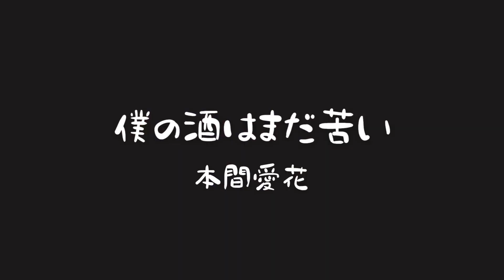【毎月27日新曲配信2020（5月）】本間愛花「僕の酒はまだ苦い」（プリプロ）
本間愛花「僕の酒はまだ苦い」（プリプロ）
作詞 本間愛花
作曲 本間愛花

Arranged by 友常正巳（Masami Tomotsune）
Recorded, Mixed  by 永田法男（Norio Nagata） at Moon Gate Studio
Guitar : 友常正巳（Masami Tomotsune）

株式会社ムーンカンパニー
MoonGate Studio

新潟県出身のシンガーソングライター。
「あなたと出逢えて幸せでした...これからも」がテレビ東京系『開運！なんでも鑑定団』のエンディングテーマとして全国オンエア。
命の儚さや大切な人への想いを綴ったバラードソング 「ハナウド 〜夏の終わりに咲く花〜」が映画化。女優として主演もつとめる。

【CM】
・月桂冠「糖質ゼログランピング（ロック/ミント）篇」
・ヤクルト「働きたいけど“時間”篇」
・モスバーガー「お待たせする理由（海老カツ）」
・日清「麺職人 入魂篇」
・かんぽ生命険「100周年記念広告『感謝」篇」
・Honda Cars 関東「歌変」
・サントリー「伊右衛門『秋』篇」
・日本ハム「シャウエッセン 休日」
・ダイハツ「企業CM」
・パナソニック「エコナビエアコン篇」
・池田模範堂「ムヒ HD」　ほか

【テレビ】
BSジャパン「ワーキングデッド」9・10話
テレビ東京「俺のダンディズム」風子役
東京 MX「GO!GO！九ちゃんフィッシング」ゲスト出演
テレビ東京「釣りロマンを求めて」
NHK「あなたが主役50 ボイス」
新潟 BSN「金曜パラダイス」
テレビ東京「ワールドビジネスサテライト」
テレビ埼玉「フィッシング倶楽部」
テレビ大阪「ザ・フィッシング」　ほか